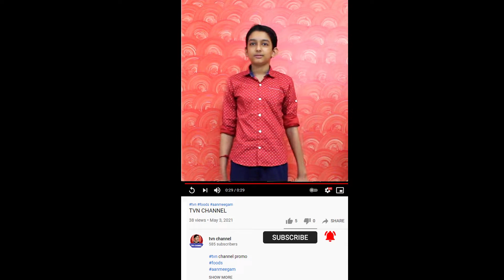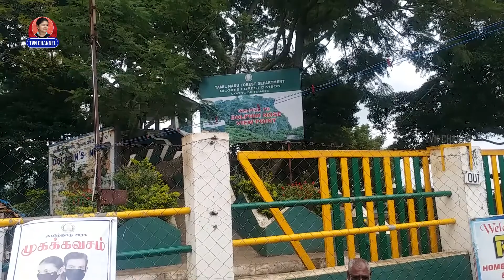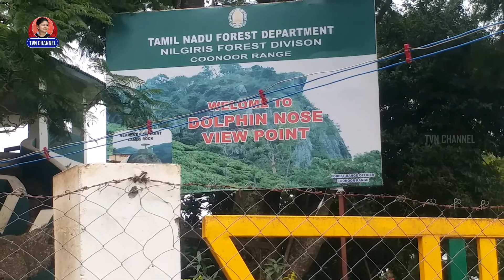Ooty Green Tea II Dolphin Nose Coonoor II Catherine Water Falls Kotagiri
We visited the oldest nilgiri tea factory which was situated there since British rulled India. We saw the oldest tea machine unit of the British time too. The factory is on the top of the hill from where the views of the town looks just superb whill you will see in the video.

If you are looking for Ooty Tourist Places, Dolphin's Nose is one of the places to consider.

Catherine Falls is a double-cascaded waterfall located in Kotagiri, The Nilgiris District, Tamil nadu and it is also a major tourist spot in Kotagiri, located on the Mettupalayam road branching off at Aravenu. The upper fall drops to the floor, and is the second highest in the Nilgiri mountains. The waters from the upper stream of the Kallar river are crossed by the invisible Mettupalyam-Ooty road beyond the mountains in the south-west. The height of water falls is about 250 ft.Catherine Falls is named after the wife of M.D. Cockburn, believed to have introduced the coffee plantation to Kotagiri. The native name of the Catherine Falls is Geddhehaada Halla, meaning "Foothills Dale River". It can clearly been seen from the top of Dolphin's Nose if seeing the entire waterfall as one total impression is what you are looking for. It is also possible to take a road to the top of the falls.